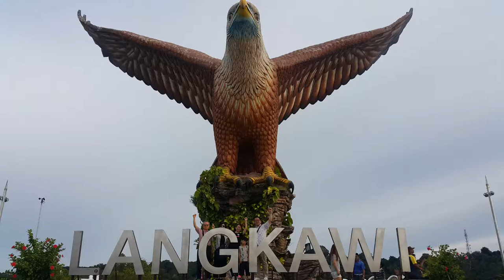langkawi eagle square, 랑카위 자유여행 독수리 광장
Langkawi eagle sqaure is one of most popular spots.
랑카위 자유여행을 오시면 대부분이 들리는 명소중에 하나가 랑카위 독수리 광장 입니다. 파리의 개선문, 에펠탑 같은 존재라고 할까요. 물런 대단한 역사적인 의미는 없습니다. ^^